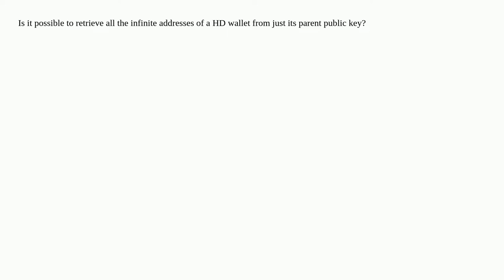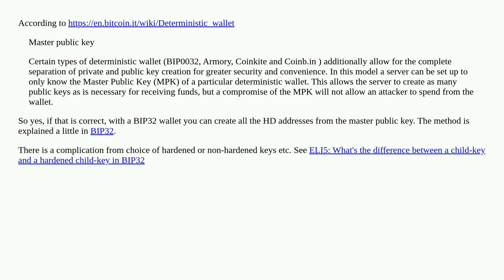A way to access all child addresses from HD wallet xpub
A special thanks goes out to the community